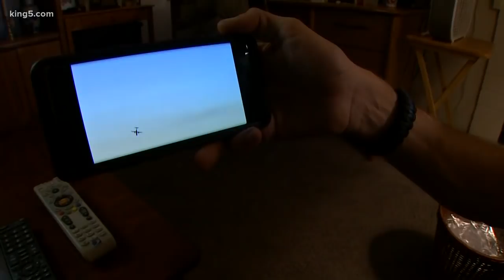Witness John Waldron recorded stolen plane doing loops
KING 5's Natalie Swaby reports:

A Horizon worker stole an empty plane from Sea-Tac Airport Friday and flew for more than an hour before crashing onto a small Pierce County island.

FOLLOW KING 5